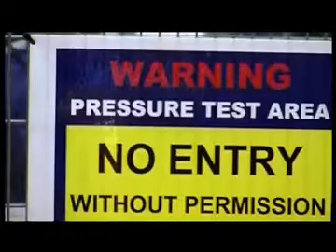Verdensledende under vann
FMC Technologies fra Norge løser utfordringer på havbunnen. Over hele verden.